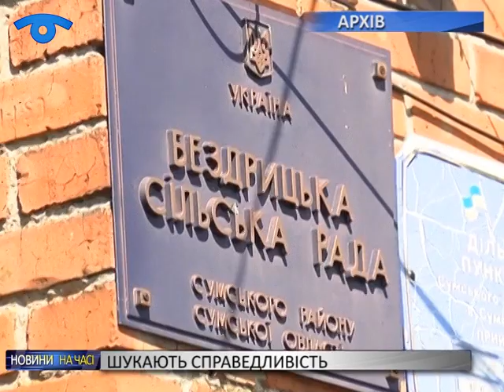Хто крайній або чи є винні?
Нагадаємо, у липні жахлива трагедія сколихнула Сумщину. У селі Бездрик на дно пішов тринадцятирічний хлопчик.